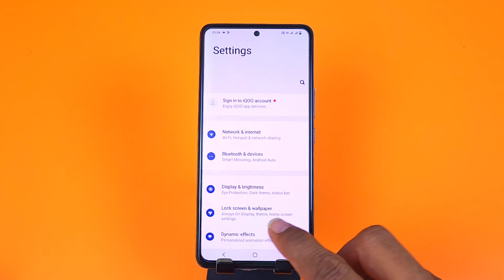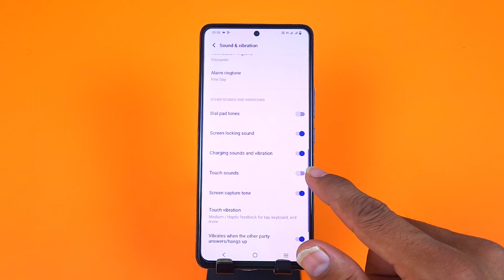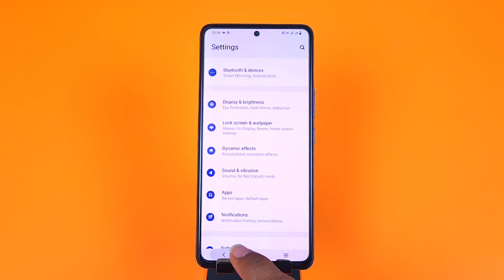Iqoo neo 7 mein ringtone kaise set kare, How to Set Ringtone in Iqoo neo 7, ringtone setting